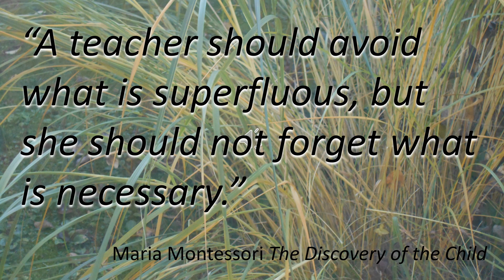Montessorian wisdom - 39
Take a minute out of your busy day to reflect on what Dr. Montessori is telling us.